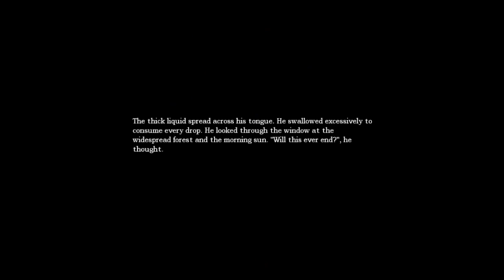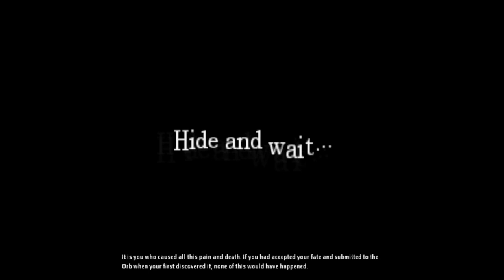Amnesia: The Dark Descent - Episode 14 "CUT THE FLESH"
Thanks for checking out my let's play of Amnesia! Sit back and enjoy me nearly peeing my pants.